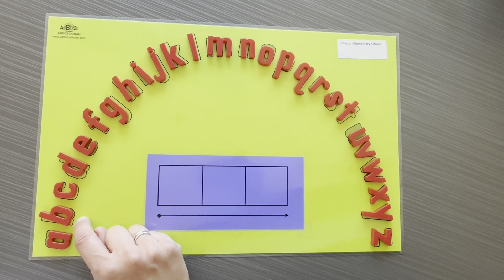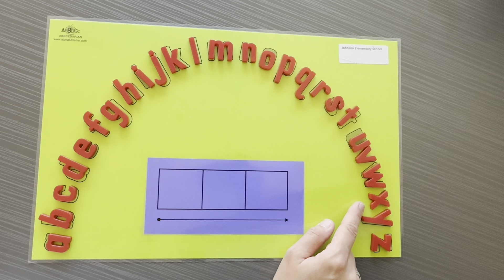Correct Letter Sounds